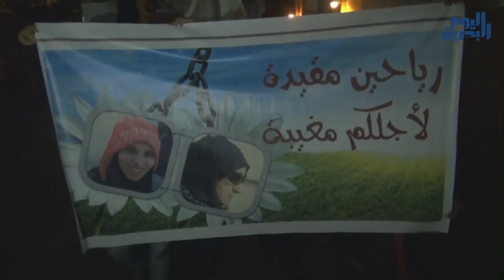وكالة أنباء البحرين اليوم | 22 ابريل 2014 | بدء التحشيد لفعالية انتفاضة الأعراض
بهذه الشعارات استعاد البحرانيون يوم أمس الاثنين عنفوان ثورتهم باستحضارهم بعضاً من انتهاكات نظام الحكم، التي تسيطر قبيلة آل خليفة على جميع مفاصله.

وتزامنت هذه الفعالية مع تمكن معتقلين سياسيين من الفرار من سجن جوّ الذي يعتبر الأكثر تحصينا والأسوء سمعة، الأمر الذي كسر هيبة السلطة ليبعث بذلك روحا جديدة في الثوار، ويزرع الخيبة والاحباط في الأجهزة الأمنية التي يشرف عليها خبراء أمريكيون وبريطانيون كجون تيموني وجون ييتس.

الجماهير الثائرة لبّت يوم أمس نداء الحرائر المعتقلات من خلال مشاركتها الحاشدة في فعالية انتفاضة الأعراض، التي دعت لها مجاميع ثورية، في هبّة يرى مراقبون أنها ترسم ملامح مرحلة جديدة تكون فيها المبادرة لقبضات الثائرين.. وتضع حدا لانتهاكات السلطة الممنهجة للأعراض، ولتقول لكل الصامتين والمتخاذلين أن الشعب البحراني سيبادر إلى الذود عن أعراضه مهما كلّف الثمن، وسيحاسب جميع من انتهك الأعراض بدءا من الحاكم حمد عيسى الخليفة وولي عهده ورئيس وزراءه.